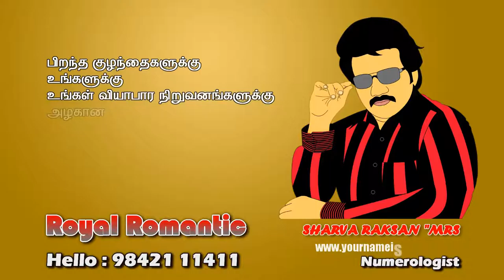G.R. GANESH-TAMIL-BEST NUMEROLOGIST-ROYAL ROMANTIC-SHARVA RAKSAN MRS-9842111411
ROYAL ROMANTIC
No.7, Pacharisikara thoppu cross street, opp to Old Dhinamani theatre
Opp to Munichalai bus stop, Kamarajar salai,
Madurai-625 009
Tamilnadu
India

Google map link : Royal Romantic Madurai or 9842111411

BABY NAME SPECIALIST
name numerology
no.1 numerologist
top 10 baby names
name effect
name meaning
hindu baby name
muslim baby name
christian baby name
home name
pet baby name
short baby name
numerology center
numerology centre
SURPRISE BABY NAME
PROUNALOGY
NAMEALOGY
NAME IS LIFE
BABY NAME
CHANGE YOUR NAME
NAME CHANGE
PREDICTION NAME
NAME CORRECTION
BUSINESS NAME
BEST NUMEROLOGIST
NUMEROLOGIST
NUMEROLOGY
child NAME
kid NAME
RARE NAME
BEST ASTROLOGIST
ASTROLOGY
NAME NAME
DIOMAND BABY NAMES
BEST NAMES
ROYAL ROMANTIC
MADURAI NUMEROLOGIST
TAMILNADU
TAMIL NADU
INDIA
AISAN BABY NAME
WOLRD FAMOUS BABY NAME
MADURAI NUMEROLOGIST
NAME SAVE LIFE
NAME GUIDENCE
NAME
NAMES